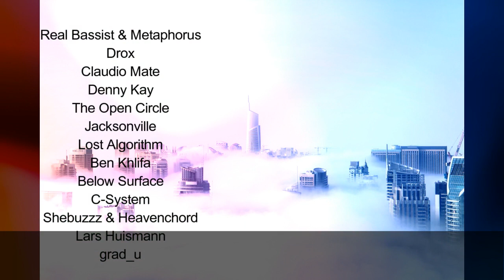Dub Techno Music Set # 47 By Klaüs.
Montevideo or MVD Dub Techno Factory tries to spread the artists of the genre known as dub techno. The idea is that the most representative artists of dub techno have this space for their dissemination so that not so well-known artists can also be on this channel.

Montevideo o MVD Dub Techno Factory intenta difundir a los artistas del genero conocido como dub techno. La idea es que los artistas mas representativos del dub techno tengan este espacio para su difusión así  como también los artistas no tan conocidos puedan estar en este canal.

00:00 -  D.N.A. - Real Bassist & Metaphorus
05:43 - Uplink - Drox
10:22 - Echoreshape - Claudio Mate
14:35 - Snow & Salt - Claudio Mate
19:20 - Sublifeforms - Denny Kay
23:30 - Afterdark - The Open Circle
26:54 - Neptune 4 - Jacksonville
31:27 - Infinity Stars - Lost Algorithm
35:31-  Randompotential - Ben Khlifa
40:04 - Someone's Pleasure (Original Mix) - Below Surface
44:39 - Sunset Simulation (Abstract Division Remix) - Below Surface
48:40 - Varadi (Hypno Mix) - Jacksonville
52:38 - Alt1 - C-System
57:10 - Untitled One (With DubRaJah) - Shebuzzz & Heavenchord
01:02:10 - Falcon - Lars Huismann
01:06:28 - Passing By The Star Cluster - grad_u
01:11:24 - Centaur - Lars Huismann
01:16:05 - Surge - Lars Huismann